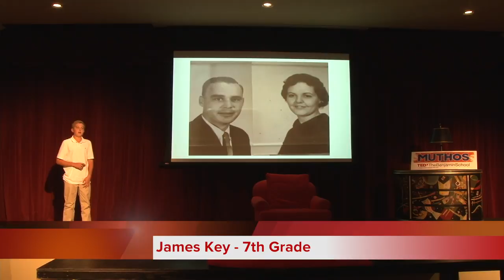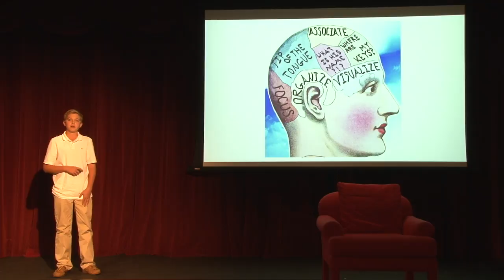In Memory of My Grandparents | James Key | TEDxTheBenjaminSchool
James speaks about the devastating effects of Alzheimer’s on his family.

James is currently a seventh grader at The Benjamin School.